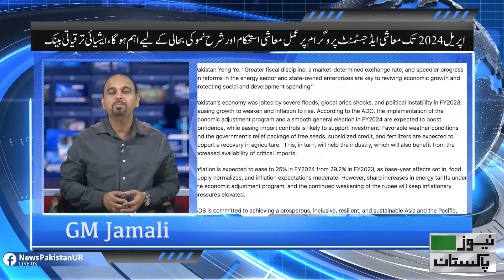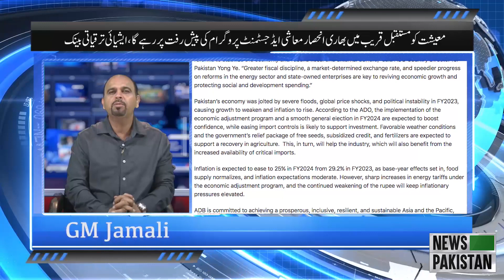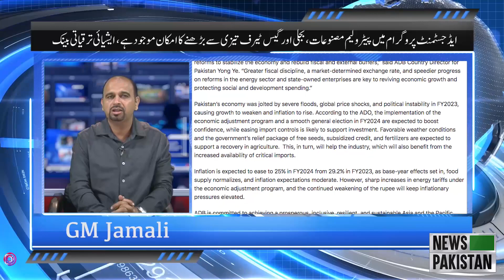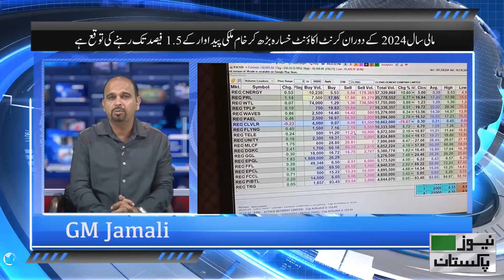Indian Conspiracies Exposed | Good News For Pakistan by Asian Development Bank